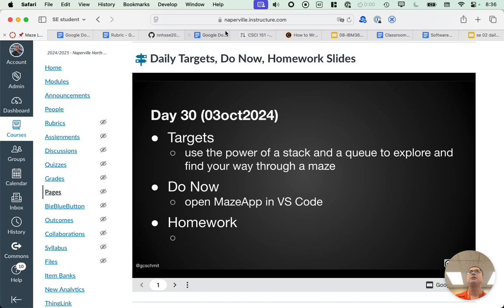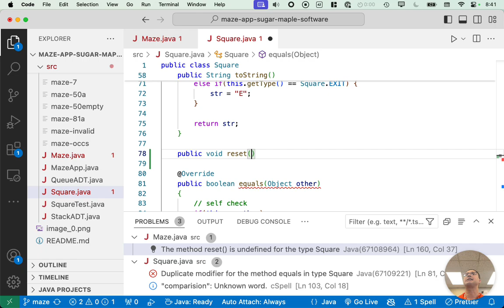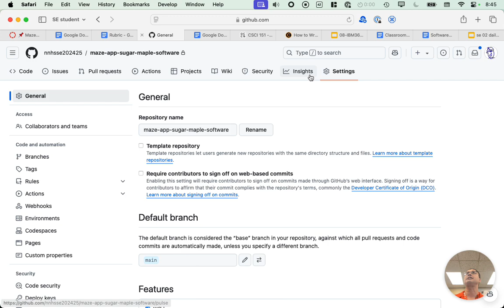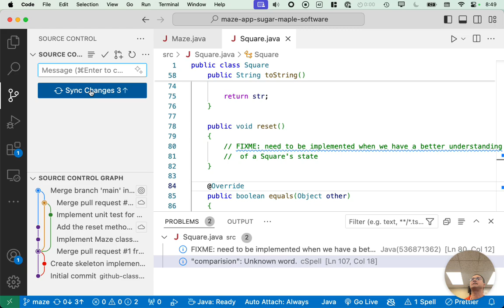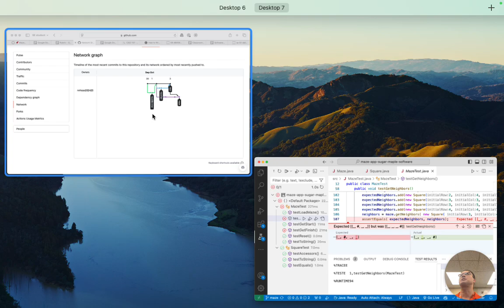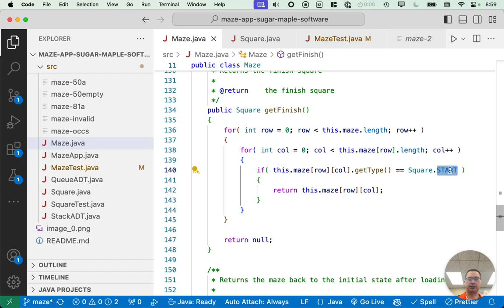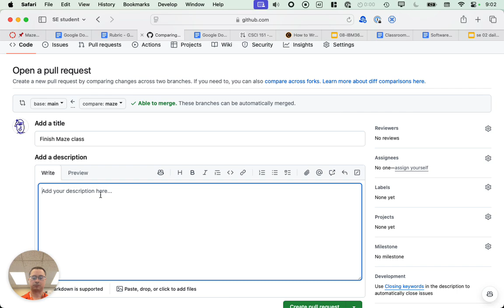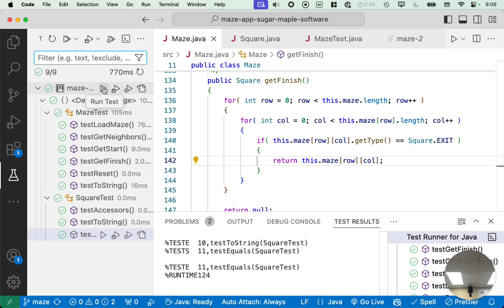01.30: GitHub Best Practices for Teams Part 2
Data Structures. Naperville North High School, Software Engineering, 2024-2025.